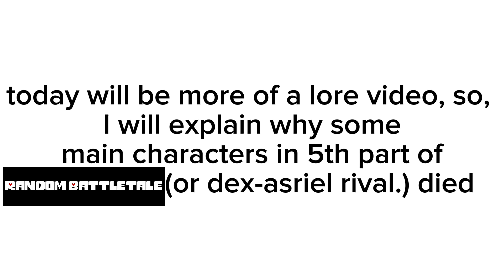Random battletale:Why some characters died in part 5? (Lore Video)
simple and short video but I just wanted to tell it to y'all.
if you haven't actually watched part 5 before watching this vid, then go WATCH ITTT!!11